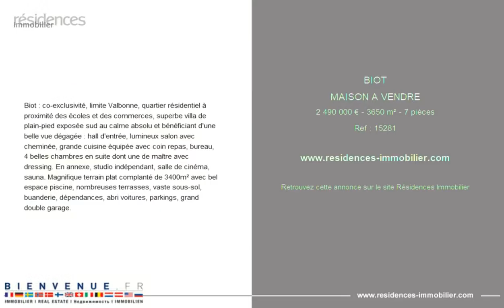BIOT - MAISON A VENDRE - 2 490 000 € - 3650 m² - 7 pièce(s)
Référence : 15281

Biot : co-exclusivité, limite Valbonne, quartier résidentiel à proximité des écoles et des commerces, superbe villa de plain-pied exposée sud au calme absolu et bénéficiant d'une belle vue dégagée : hall d'entrée, lumineux salon avec cheminée, grande cuisine équipée avec coin repas, bureau, 4 belles chambres en suite dont une de maître avec dressing. En annexe, studio indépendant, salle de cinéma, sauna. Magnifique terrain plat complanté de 3400m² avec bel espace piscine, nombreuses terrasses, vaste sous-sol, buanderie, dépendances, abri voitures, parkings, grand double garage.

Cette annonce vous est proposée par l'agence BIENVENUE

|2858102|